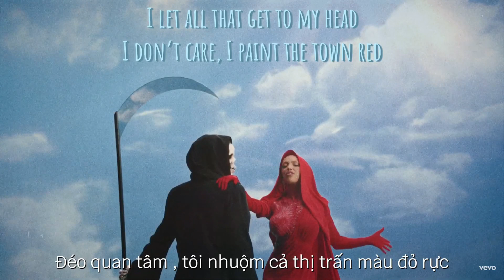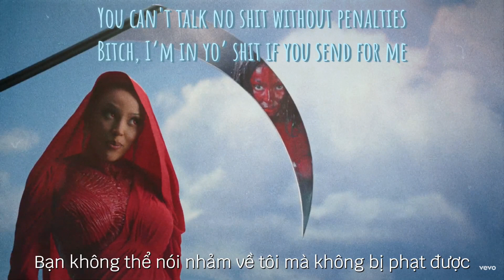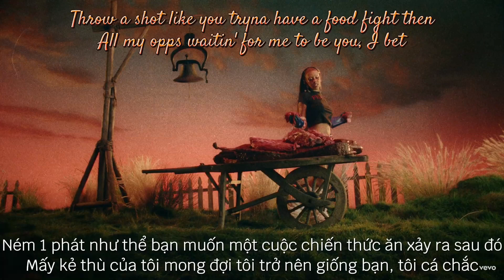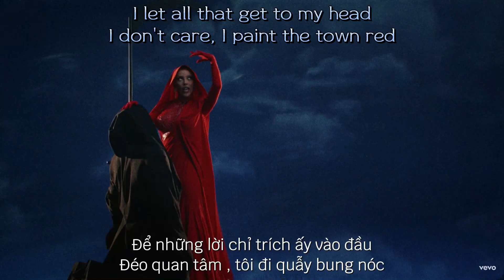Paint The Town Red - Doja Cat Vietsub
- Lead single from DC4 🩸